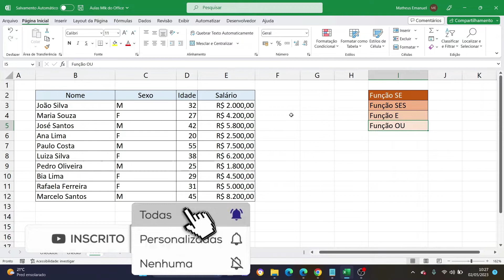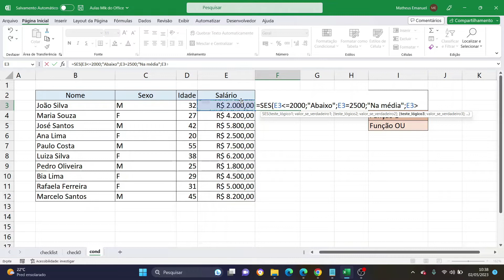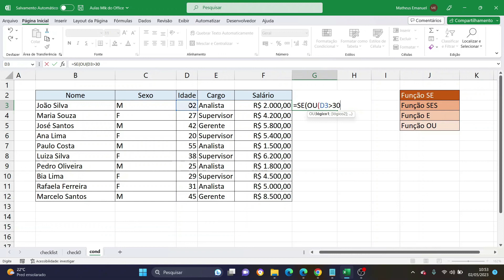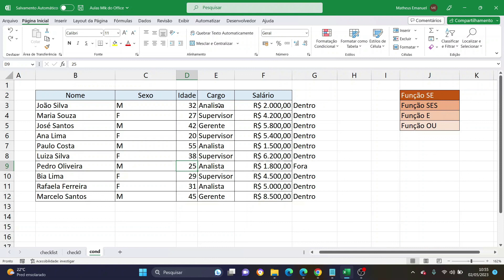SE, SES, E e OU - Funções lógicas no Excel